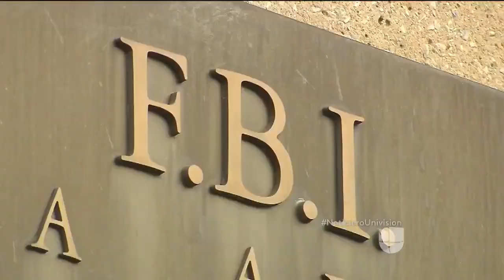Hillary Clinton dice que es “imperativo” que el FBI otorgue más información sobre los correos que es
La candidata demócrata reaccionó la noche de este viernes al anuncio del Buró Federal de Investigaciones. Durante una breve conferencia de prensa, exigió mayor claridad y transparencia por parte del organismo.